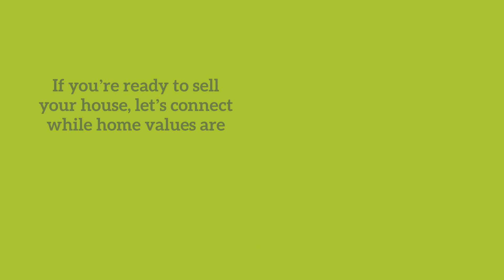Experts Project Home Price Appreciation in 2021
Experts agree the 2021 real estate forecast is calling for continued home price appreciation. Listing and selling homes in Irvine, Tustin, and Orange County in California.

Martin & Laura Uribe
First Real Estate